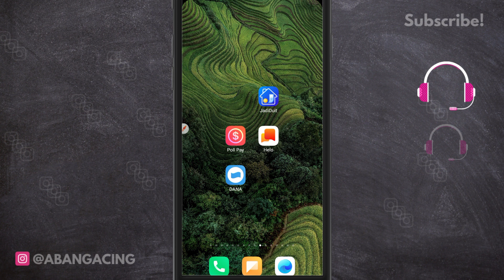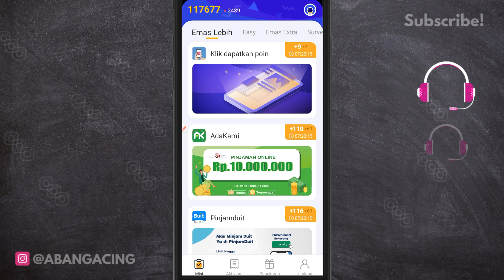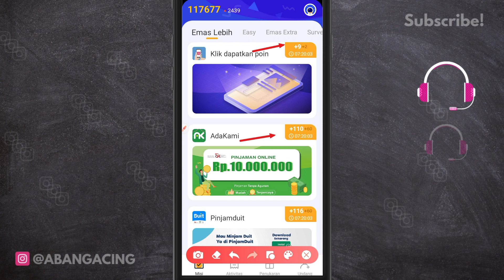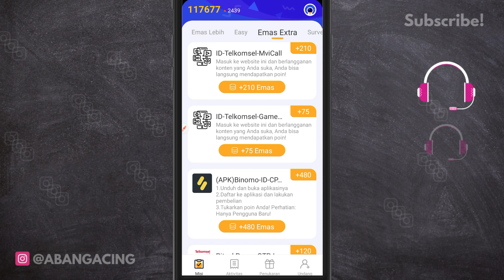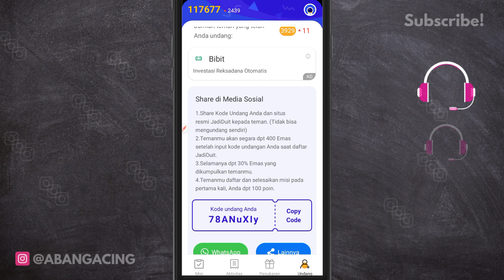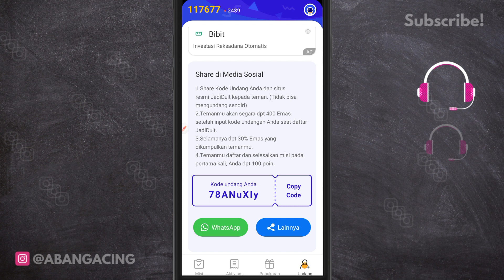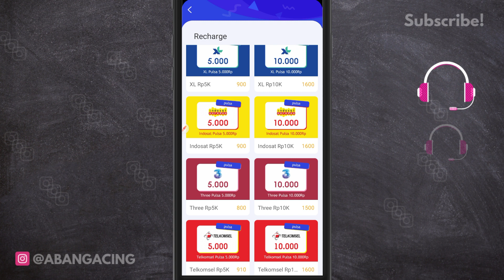Terbaru 2022! Aplikasi Penghasil Pulsa Gratis Legit Terbukti Membayar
Halo juragan semua, pada video kali ini saya akan memberikan update aplikasi penghasil pulsa terbaru 2022.

Kode undangan: 78ANuXIy